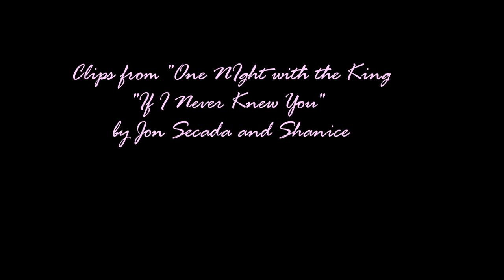Xerxes and Esther If I never Knew You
If I Never Knew you by Shanice and Jon Secada
Clips from "One Night with the King" movie by: Gener8Xion Entertainment